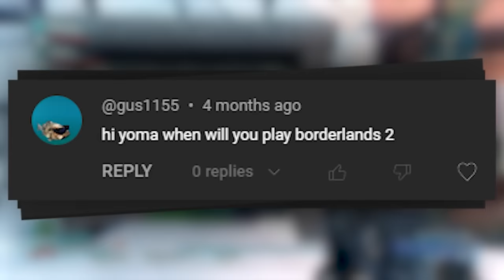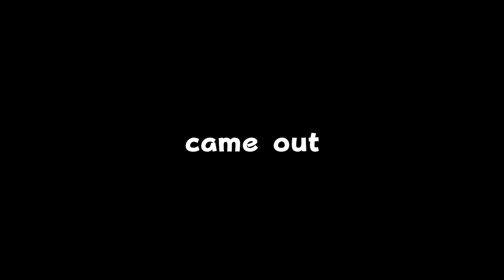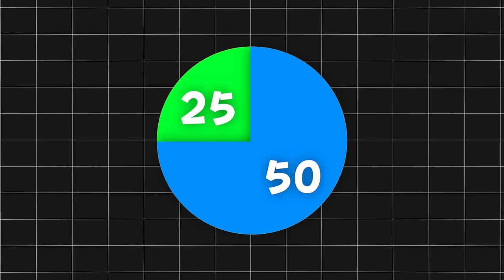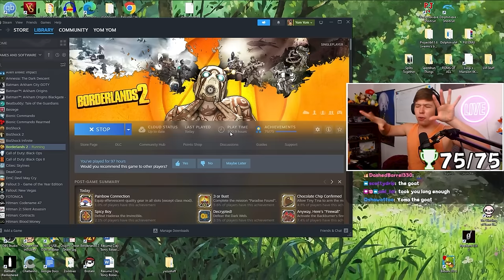Borderlands 2's Achievements Were ALL ABOUT LUCK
I AM STILL ALIVE! Witness the hard fought grind for these Borderlands 2 Achievements. I had to endure RNG, Walking, Shooting, Pain, Suffering, & Misery all throughout my journey of getting the Platinum, 100%, and All Achievements of this looter shooter, Borderlands 2!

(honestly though, no one has said anything about this)